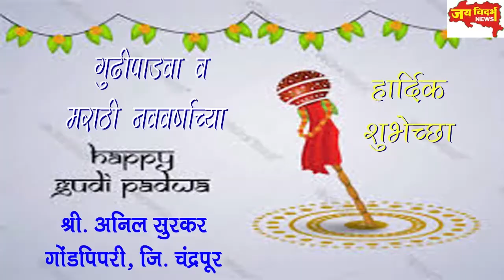अहेरी जिल्हा निर्मितीसाठी अहेरी उपविभागात पाळला बंद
जिल्हा वर्धापन दिनीच आंदोलन, ठिकठिकाणी निवेदन सादर